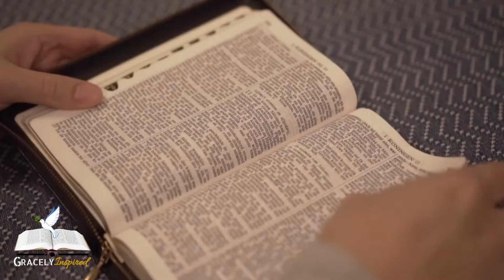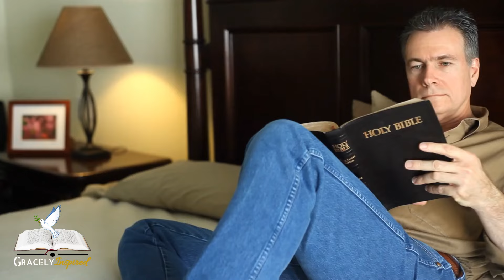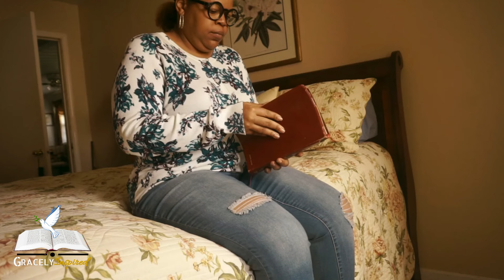How To Call For ANGELIC ASSISTANCE Urgently (It Really Works)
This video reveals the secrets to calling upon angelic assistance urgently! Learn the powerful techniques and specific invocations I used to get immediate help from the angelic realm. From overcoming seemingly impossible challenges to manifesting miracles, discover how angelic intervention can transform your life.

This video covers:

Proven methods for contacting angels.
Specific prayers and invocations for urgent situations.
Real-life examples of angelic assistance.
How to recognize angelic signs and messages.

Tips for building a stronger connection with your guardian angel.
Don't wait another moment! If you're facing a crisis or simply need a little divine intervention, this video is a MUST-WATCH. Unlock the power of angelic assistance and experience the transformative power of the divine.

Join us as we explore the profound impact of God's chosen ones on society and individuals alike.